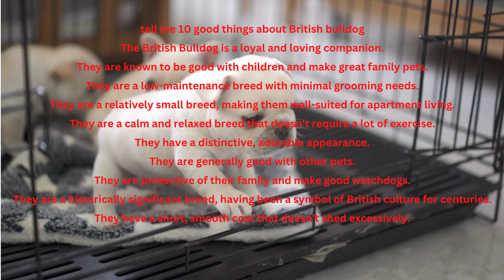tell me 10 good things about British bulldog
A great  Puppy video with 10 good reasons to have a British bull dog